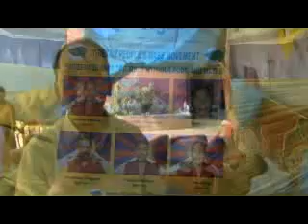TYC launches indefinite hunger strike without food and water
TYC launches indefinite hunger strike without food and water in New Delhi